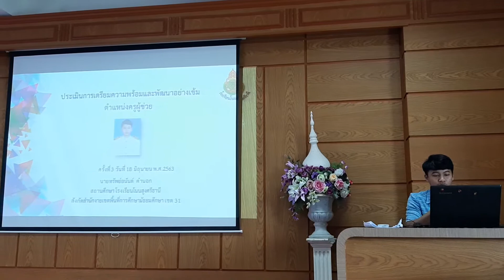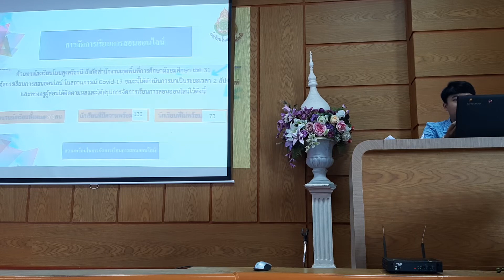(1) ครูทรัพย์อนันต์ คำนอก รับการประเมินครูผู้ช่วย โนนสูงศรีธานี 18มิย2563